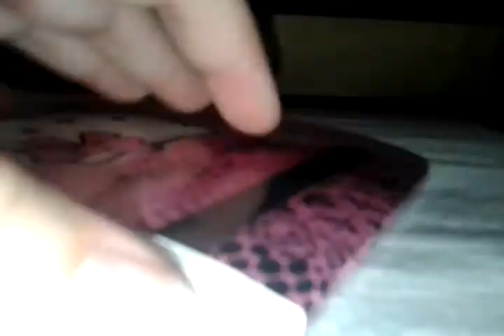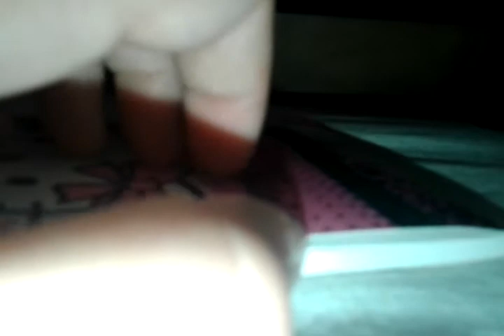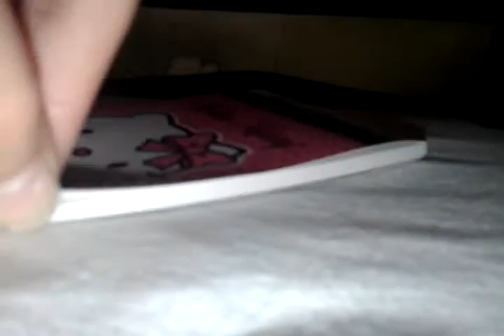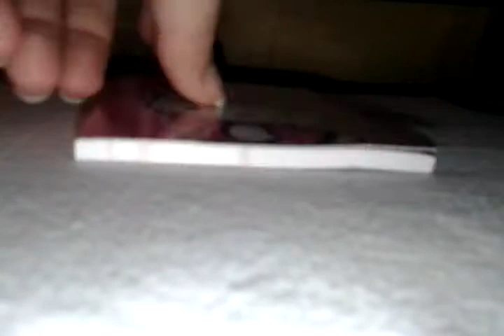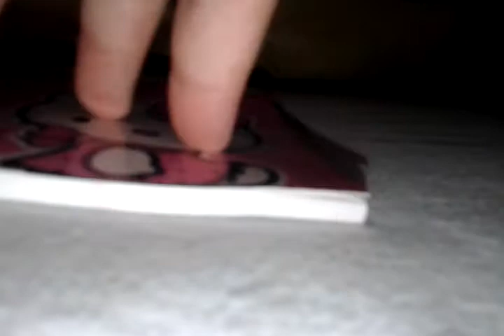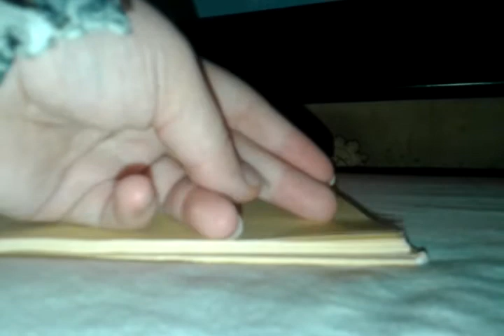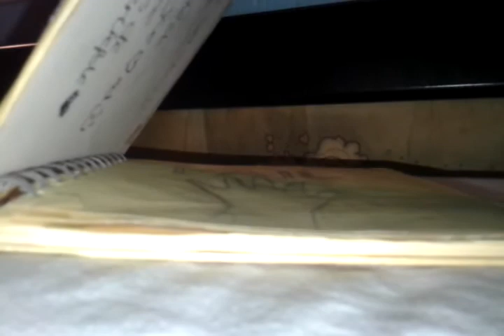ASMR - Tapping & papersound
Sounds of paper, tapping and a bit scratching! :)